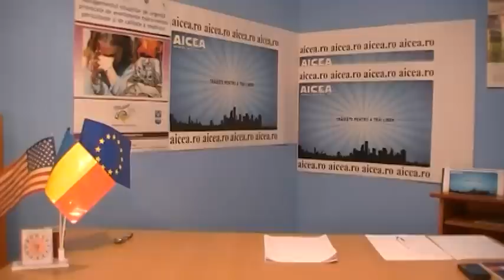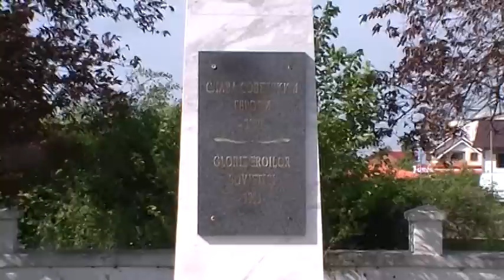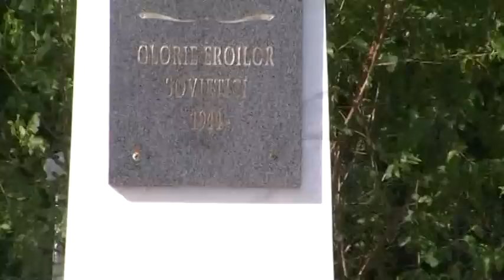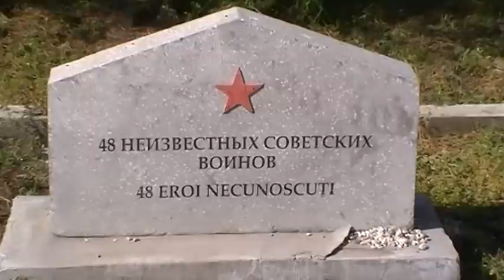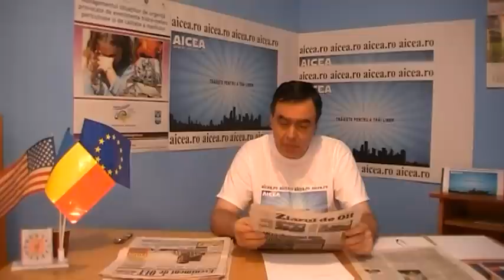Revista presei aicea.ro - cimitirul eroilor rusi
Revista presei aicea.ro - cimitirul eroilor rusi Revista presei din judetul Olt. Cimitirul eroilor rusi nepregatit pentru Ziua Eroilor. Emisiune realizata de Vasile Lolea pentru